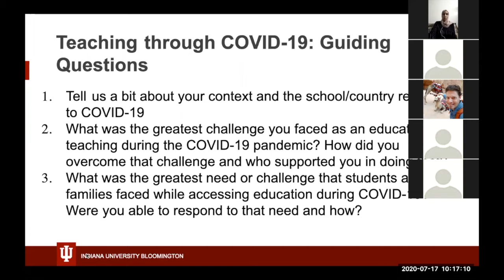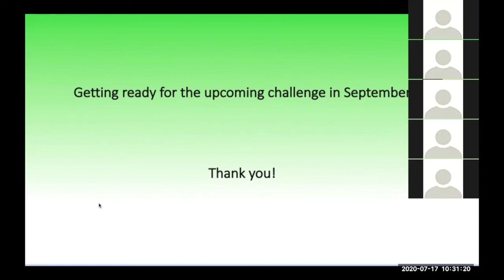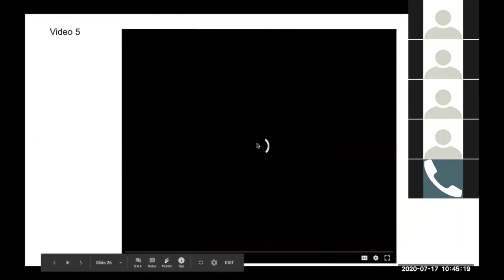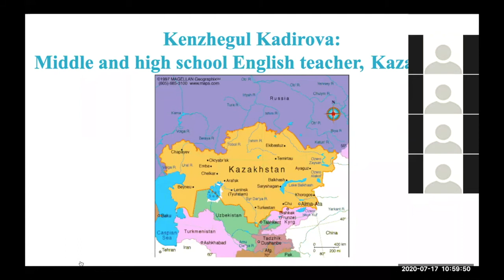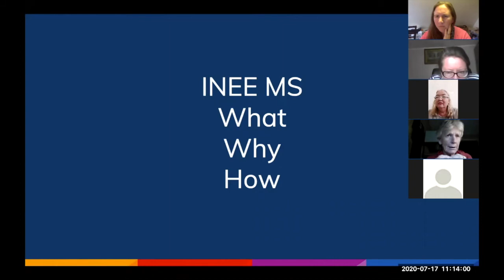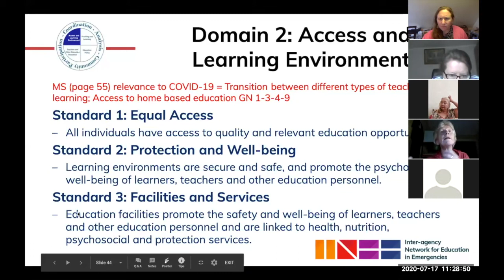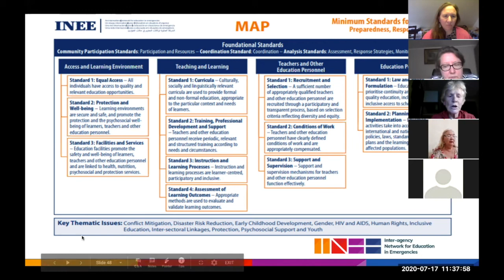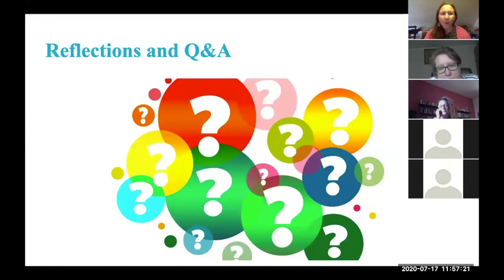Teaching in Times of Crisis - Challenges and Opportunities (Webinar 1)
Center for the Study of Global Change 2020 Summer Webinar (July 17th)
In this webinar, participants will gain a deeper understanding of the role that education plays in emergency settings and hear how educators around the world experienced and responded to the COVID-19 pandemic. Participants will be introduced to global guidelines that articulate the minimum level of educational quality and access in emergencies through to recovery.
Facilitated by Bente Sandal-Aase, Global Specialist, and Natalie Brackett, Standards and Practice Coordinator for the Inter-agency Network for Education in Emergencies